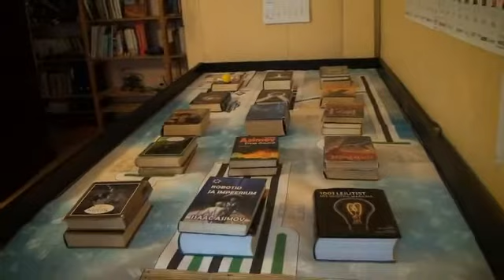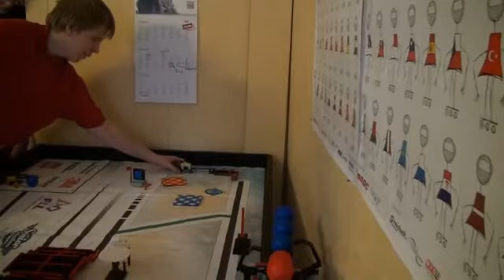FLL Senior Solutions 2012 laua kokkupanek